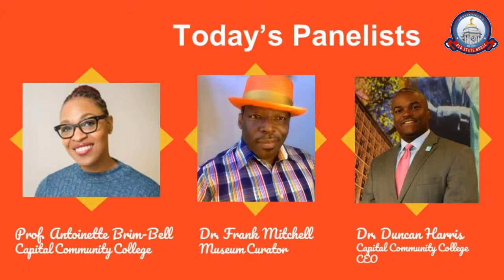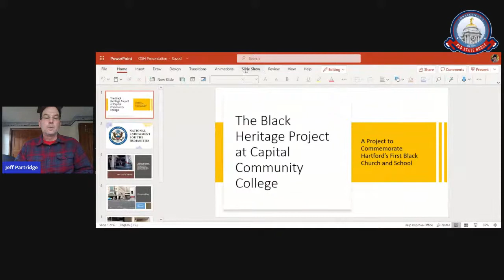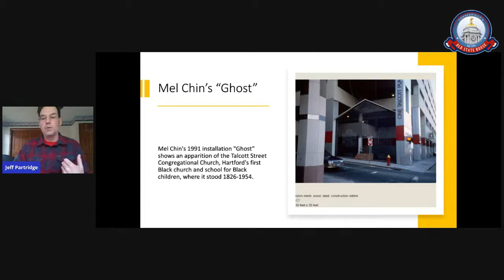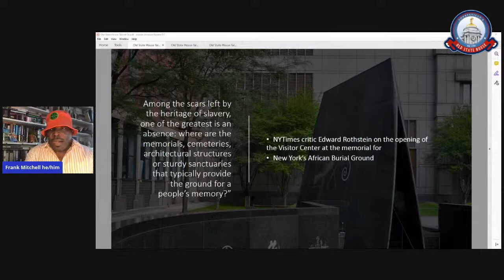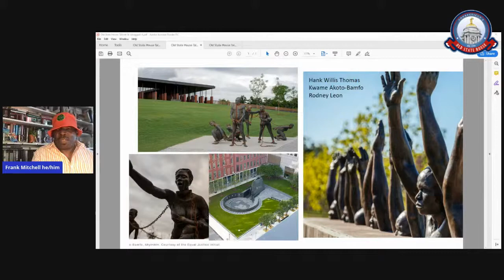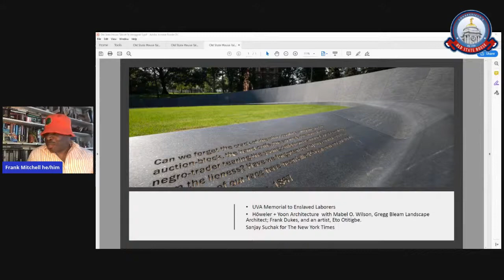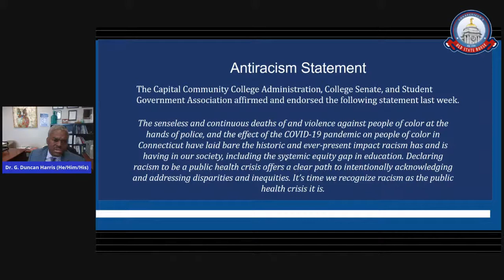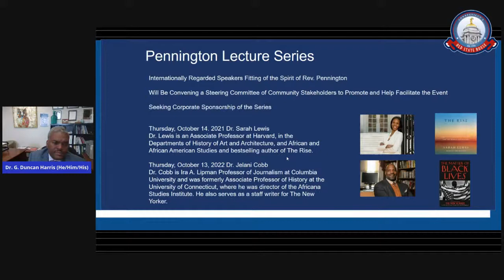Out of the Shadows: Hartford's First Black Church and School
The National Endowment for the Humanities recently awarded a grant to Hartford’s Capital Community College for a project to raise awareness of the Black community history embodied in the Talcott Street Congregational Church, which stood on a site near the college and today remains unmarked.

Project director Dr. Jeff Partridge will moderate the program, which includes a brief historical context by Dr. Barbara Beeching (author of Hopes and Expectations: The Origins of the Black Middle Class in Hartford) and a panel discussion with museum curator Dr. Frank Mitchell, English professor Antoinette Brim-Bell, and Capital CEO Dr. Duncan Harris about the three components of the project.

After the program, please take a moment to fill out our survey!